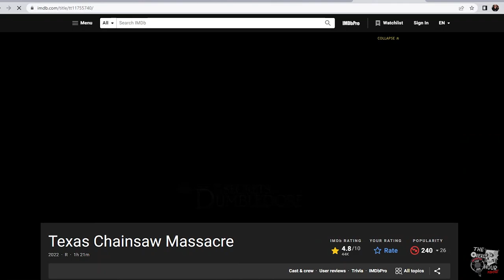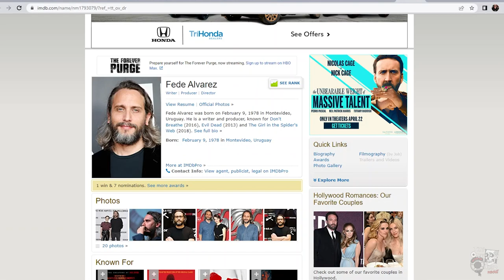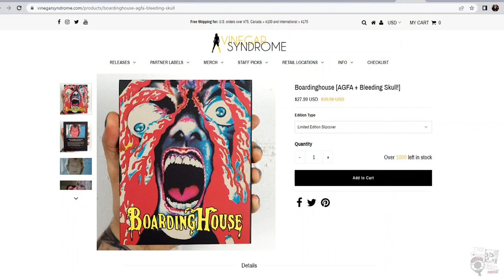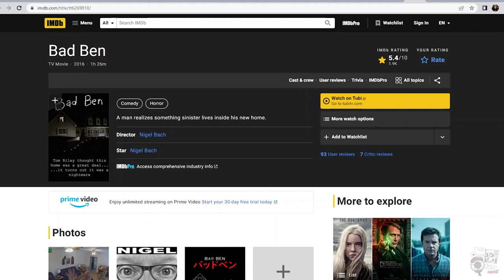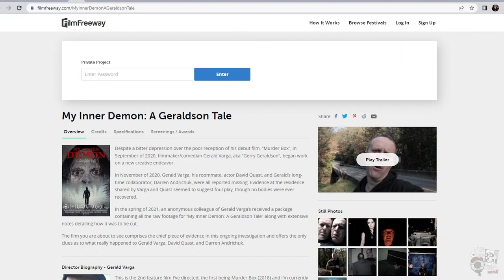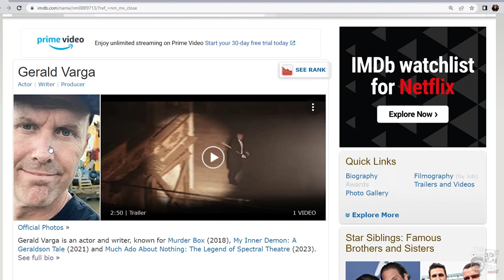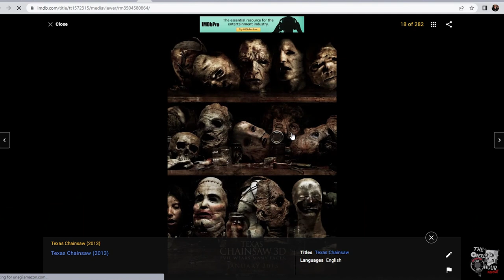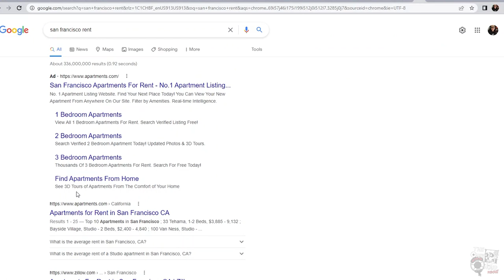Overlook Hour Podcast Ep333 | Gerald Varga (My Inner Demon: A Geraldson Tale, Murderbox)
The boys welcome back Gerald Varga to talk about his latest film “My Inner Demon: A Geraldson Tale” which premiered at the Unnamed Footage Festival. But first, the Texas Chainsaw Massacre must be discussed.

Get new episodes of the Overlook Hour every Thursday on your favorite podcatcher!

Films: Murder Box (2018), My Inner Demon: A Geraldson Tale (2021), Texas Chainsaw Massacre (2022), The Texas Chain Saw Massacre (1974), Texas Chainsaw Massacre: The Next Generation (1994), Texas Chainsaw (2013), Scream (2022), Boardinghouse (1982), 28 Weeks Later (2007), Creep (2014), Bad Ben (2016), Creep 2 (2017), The Blackwell Ghost (2017), It Follows (2014), Tusk (2014), X (2022)